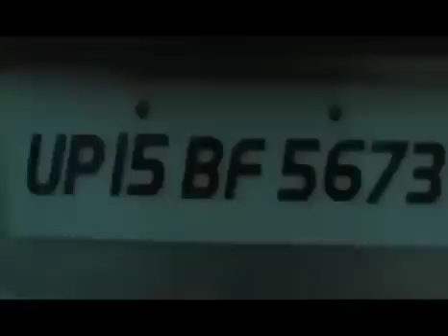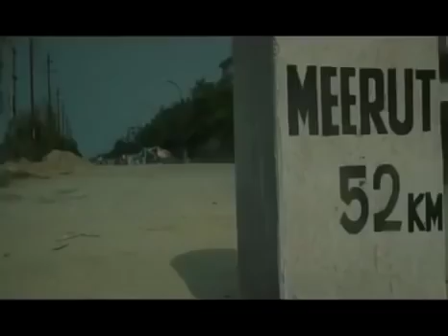Bollywood New Comedy Movies 2017 HD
Venkatadri Express is a Telugu romantic comedy film starring Sundeep Kishan and Rakul Preet Singh in the lead roles. The film's story, screenplay, dialogues, and direction were handled by Merlapaka Gandhi while Gemini Kiran produced this film on Anandi Art Creations Banner. Ramana Gogula provided the Music while Chota K. Naidu and Gautham Raju handled the Cinematography and Editing Departments Respectively. Apart from this, veteran actor Allari Naresh
full movies, full movie 2018, Hindi movies,2018 Hindi movies, Hindi movie 2018, movie 2018, Hindi dubbed,
dubbed movie, movies, full movie, dubbed movies, dubbed Hindi movie, new movies 2018, Hindi new movie,
hindi movies full, Bollywood movies 2018, new Hindi movies 2018, new release Hindi movies 2018,
Dubbed Hindi Movie, full movie 2018, 2018 Hindi movies, Hindi movie 2018, movie 2018, Hindi dubbed,
dubbed movie, movies, full movie, dubbed movies, dubbed Hindi movie, new Hindi movies, new movies 2018,
the Hindi new movie, Hindi movies full, full movies, Hindi movies full, Hindi movie 2018, Hindi movies 2018,
movies 2018, Hindi dubbed 2018, Hindi dubbed movies, 2018 movies, full movie 2018, movie Hindi, movies full,
2018 Hindi movie, new movies 2018, Hindi full movie, full movie, movies Hindi, full Hindi movies, Hindi dubbed movie,
dubbed movies, new Indian movies, 2018 full movies, Hindi movie 2018, new movies 2018 Hindi full movies,
indian movies 2043 full movies, new Hindi movies 2018 full movies, movies 2018 full movies Hindi,
Hollywood movies 2018 full movies, latest Hindi movies 2018 full movie, Hindi movies 2018 full movie, full movie 2018,
hindi full movie 2018, Hindi movies 2018, 2018 full movie in Hindi, Bollywood movies 2018, Indian movies, new Hindi movies 2018,
full movie 2018 Hindi, 2018 Hindi movies, new Indian movies, 2018 full movies, Hindi movie 2018, new movies 2018, Hindi full movies,
hindi movies with English subtitles, Bollywood full movies, online Hindi movies, Full Hindi movie 2018, Full Hindi movie 2018,
indian movies 2018 full movies, new Hindi movies 2018, full movies, movies 2018 full movies Hindi, Bollywood movies 2018 full movies,
Latest South Indian Hindi Dubbed Movie 2018 | Hindi Dubbed movie | New South Movie In Hindi | new Hindi dubbed movie 2018
Latest Tamil Indian Hindi Dubbed Movie 2018 | Hindi Dubbed movie | New Tamil Movie In Hindi | new Hindi dubbed Tamil movie 2018
South Indian Movies Dubbed In Hindi Full Movie | New South Indian Movie full Hindi Dubbed | New Released Full Hindi Dubbed Movie
2018 Full Hindi Dubbed Movie 2018 | New Released South Indian Blockbuster | South Indian Movies Dubbed In Hindi Full Movie 2017
2018 Full Hindi Dubbed Movie 2018 | New Released Tamil Indian Blockbuster | Tamil Indian Movies Dubbed In Hindi Full Movie 2017
Hindi Movie | Indian Movie | New Released Full Hindi Dubbed Movie | Latest Dubbed Movies 2018 | 2018 Latest Indian Action Movie
Online Hindi Dubbed Movies | New Hindi Dubbed Action Movies 2018 | New Released Full Hindi Dubbed Movie 2017 | Full action Movie Hindi
South Movie 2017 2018 | Dubbed Action Movies | Latest South Indian Hindi Movie 2018 | 2018 Hindi Dubbed Movies | new Hindi Dubbed Movie 2018
South Indian Movies Dubbed In Hindi | New Hindi Dubbed Movie 2018 || South Indian Movies Dubbed In Hindi Full Movie New
2018 New Blockbuster Hindi Dubbed Movie | 2018 South Indian Full Hindi Action Movies | Latest Hollywood Dubbed Movie 2018
Online Release | New Hollywood Hindi Dubbed Action Movie 2018 | 2018 Superhit South Indian Hindi Action Movies
Blockbuster Hind Dubbed Movies | 2018 Latest South Ind